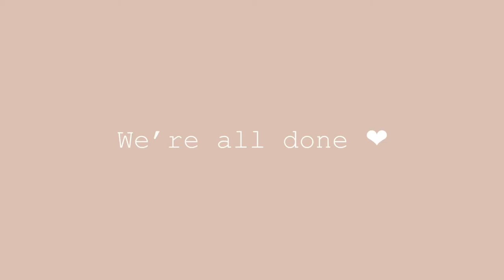Classic Red Lips Makeup Tutorial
A simple makeup look featuring red lips 💋

🎥 Recent uploads:
Feeling spring (First Date) Makeup Tutorial

Song: Jinsang (iCloud)